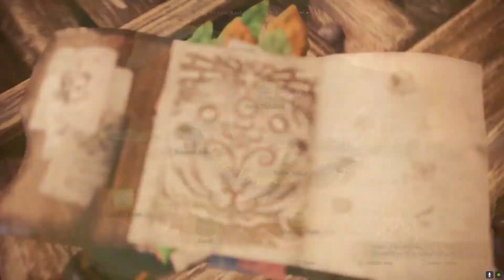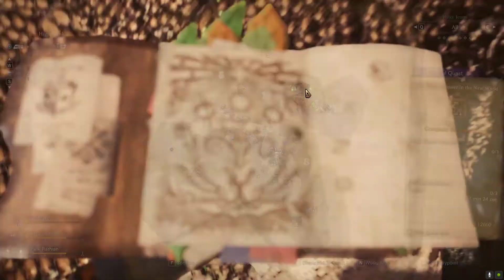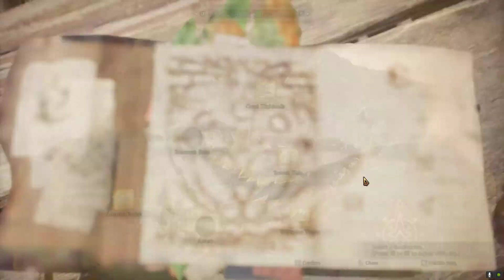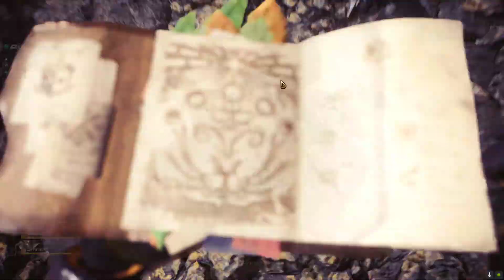Monster Hunter World W/Elauko P2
Got pretty lost at the end. Hope you enjoy! :D